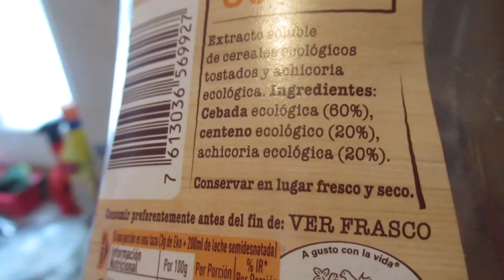Меня приследует полиция👮‍♂️. Хорошие новости.👏 Скоро свобода 💃.ИСПАНИЯ Влог